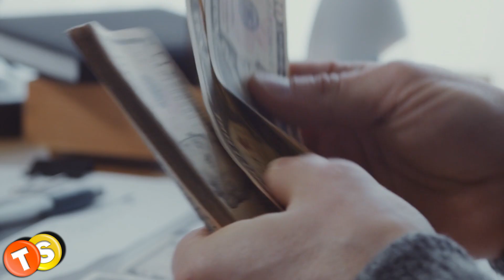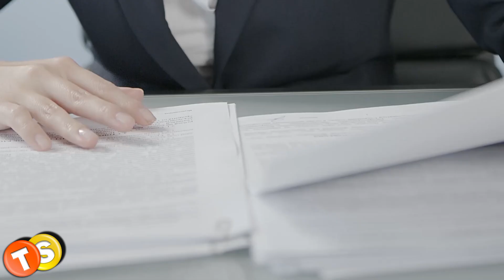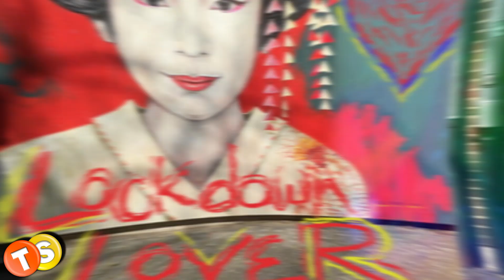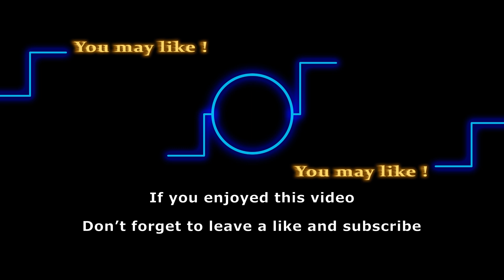The real reason Ronn Moss quit B&B as Ridge Forrester after 25 years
Ronn Moss spent 25 years portraying his character on the Bold and the Beautiful. So it was a shock when he was replaced by Thorsten Kaye in 2012. Here’s the real reason why Ronn Moss quit the Bold and the Beautiful.

Here are some of the shows that we love to follow:
General Hospital
Days of Our Lives
Gold Rush
Street Outlaws
Deadliest Catch